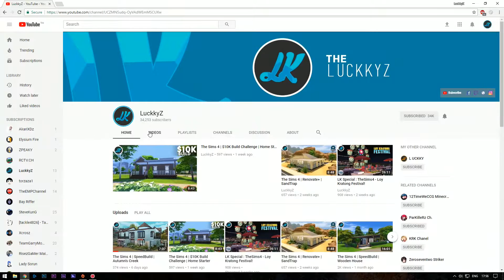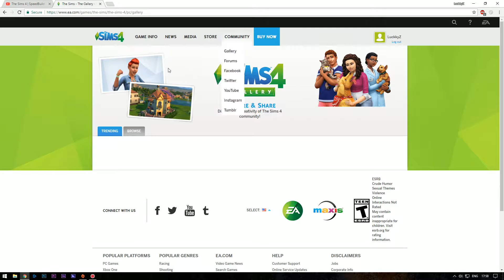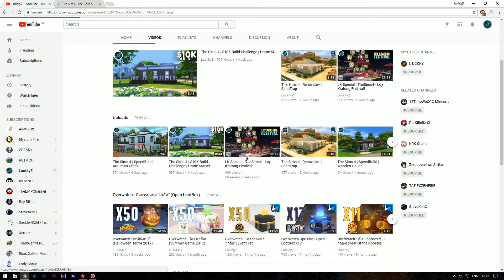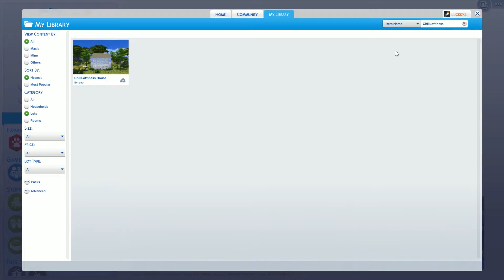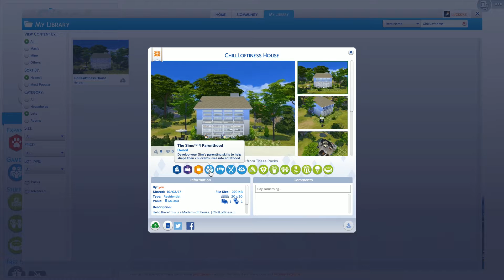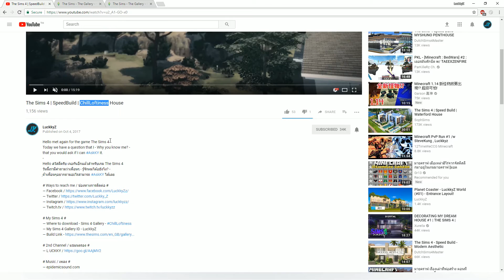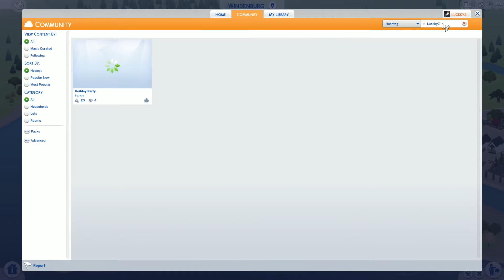Tips | วิธีโหลดบ้านจาก Gallery | TheSims 4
# My Sims 4 #
— Where to download - Sims 4 Gallery - ???
— My Sims 4 Gallery ID - LuckkyZ
— Build Link - none..

# Used Programs / โปรแกรมที่ใช้ #
— adobe Premiere Pro CC (editing)
— adobe Photoshop CC (graphic)
— Action (record)
— OBS Studio (live)

# My Computer Specs & Recording Gear / คอมพิวเตอร์ #